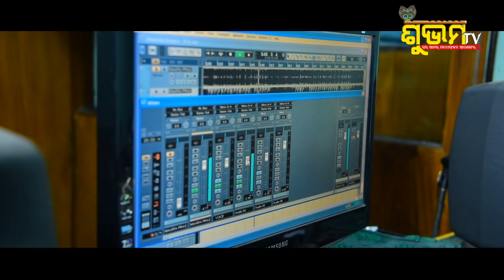ROMANTIC SONG Singer Laxmipriya Sahoo Music Dinesh Mallick Lyrics Anil Mohanty SUBHAM TV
ROMANTIC ODIA SONG
!!MUSIC DINESH MALLICK
!!LYRICS ANIL MOHANTY